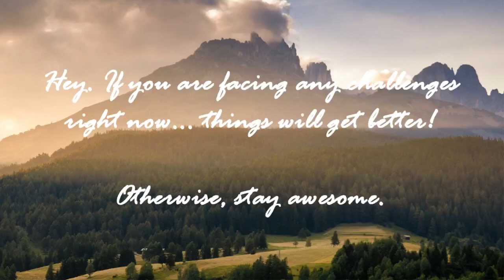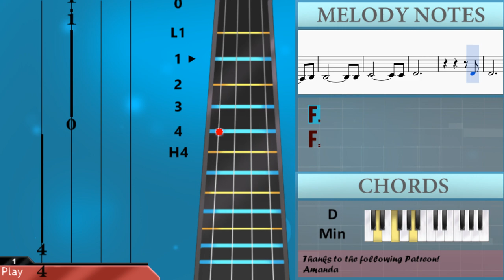How to play Corpse Bride by Danny Elfman on Cello (Tutorial)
The easiest way to learn how to play Corpse Bride by Danny Elfman on the cello. It's a cello tutorial for Corpse Bride by Danny Elfman.

EasyCelloLesson teaches you to play the your favorite instrument, through and simple animation so that you too can learn how to play Corpse Bride by Danny Elfman on the cello easily. A cello tutorial with visual animation graphic.

Notes of the tutorial:
A2         A2
A2         A2
A2         Bb2
A2         A2
C3         C3
C3         Bb2
A2
G2         G2
A2         Bb2
A2
F2
F2       G2 F2
E2         D2
E2
A2         A2
A2         A2
A2         Bb2
A2         A2
C3         C3
C3         Bb2
A2
G2         G2
A2         Bb2
A2
F2
F2       G2 F2
E2         D2
E2
F2
E2         D2
D2
Db2         D2
D2         D2
E2         E2
F2
F2
F2
G2         A2
A2